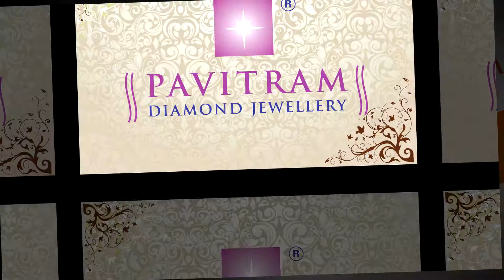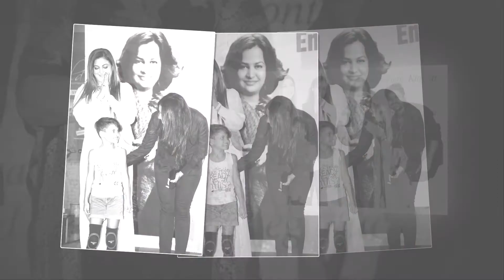Women's Day theme dance and drama | At Infiniti Mall Malad (W) | Saif Creations - 9819089906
Thanks to one and all for your unconditional support.